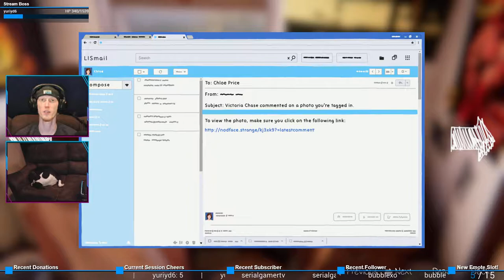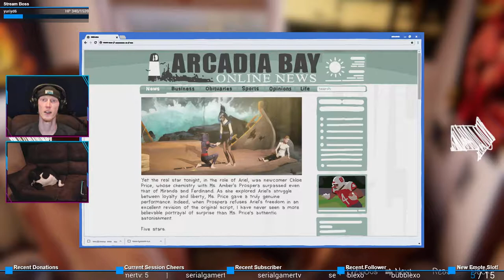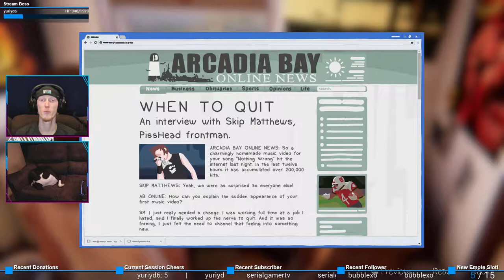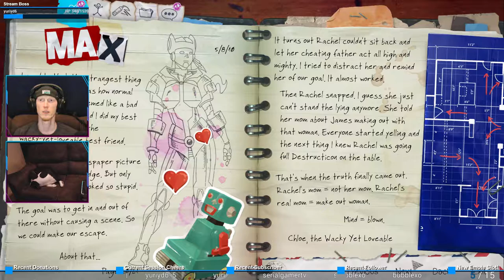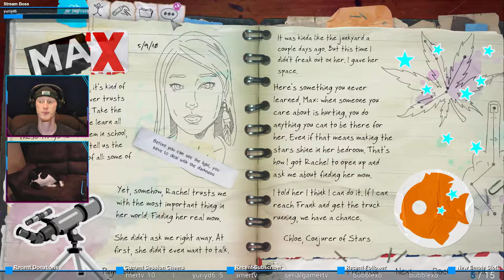Stargazing | Life is Strange: Before the Storm #29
Being there.